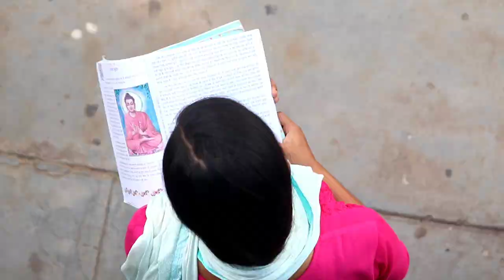गरीब लड़की बनी IAS OFFICER | Waqt Sabka Badalta hai | Qismat | MG Mahfooz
Directed: MG mahfooz
Editing : MG mahfooz
Camera man : Arman
Thumbnail: MG mahfooz

Cast

Aagosh hero
MG Mahfooz
Rahim Ansari
Abuzar
Faizan
Puja